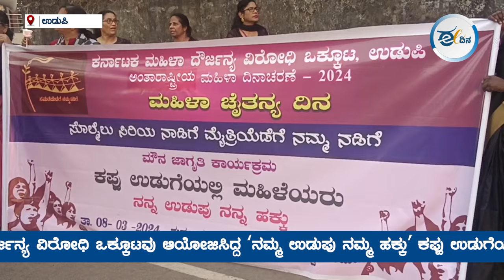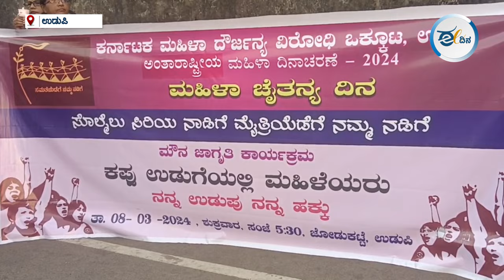ನಮ್ಮ ಉಡುಪು ನಮ್ಮ ಹಕ್ಕು; ಉಡುಪಿಯಲ್ಲಿ ಮಹಿಳೆಯರ ಮೌನ ಜಾಗೃತಿ ಕಾರ್ಯಕ್ರಮ | International women's day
ಅಂತಾರಾಷ್ಟ್ರೀಯ ದುಡಿವ ಮಹಿಳಾ ದಿನದ ಅಂಗವಾಗಿ ಕರ್ನಾಟಕ ರಾಜ್ಯ ಮಹಿಳಾ ದೌರ್ಜನ್ಯ ವಿರೋಧಿ ಒಕ್ಕೂಟವು ಆಯೋಜಿಸಿದ್ದ ʻನಮ್ಮ ಉಡುಪು ನಮ್ಮ ಹಕ್ಕುʼ ಕಪ್ಪು ಉಡುಗೆಯಲ್ಲಿ ಮಹಿಳೆಯರು, ಮೌನ ಜಾಗೃತಿ ಕಾರ್ಯಕ್ರಮ...